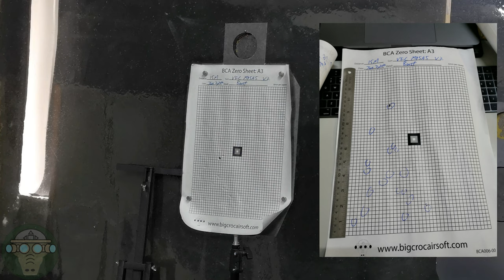VFC MP5A5 V2 開箱文+測試